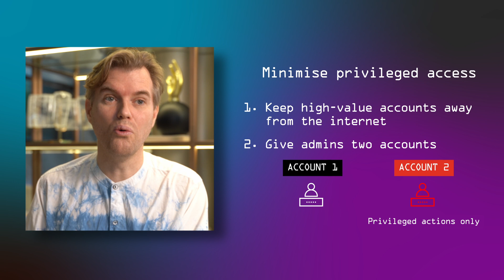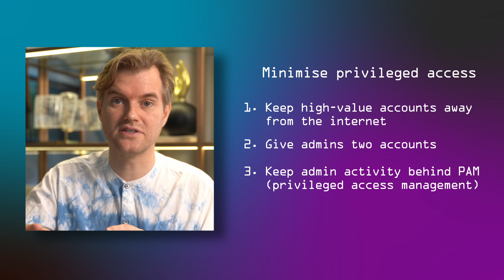How Hackers Use Technology to Outsmart You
Discover the technological side of social engineering—how hackers use advanced tools, exploits, and automation to manipulate systems, bypass security, and gain unauthorized access.

Learn how phishing campaigns, spoofing techniques, and malware deployment work on a technical level, and discover the most effective strategies to detect and defend against these threats.

Stay ahead of cybercriminals by understanding the technology behind modern hacking.